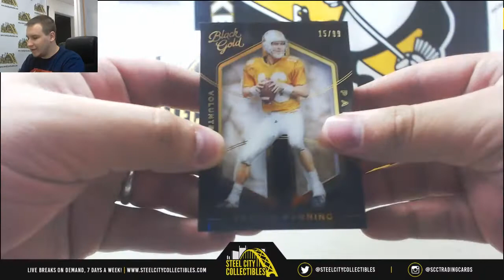Tyler-(1) 2016 Panini Black Gold CFB Pack Live Break